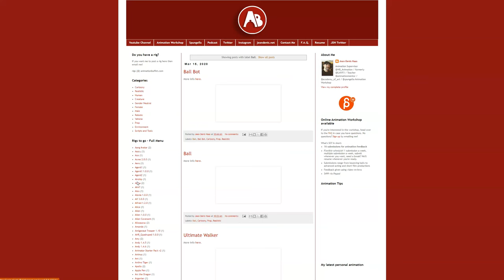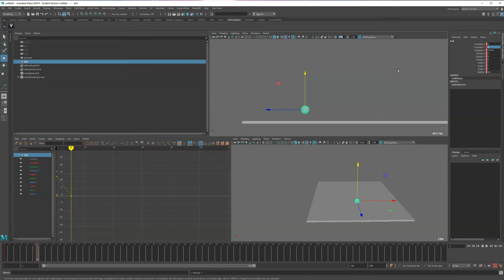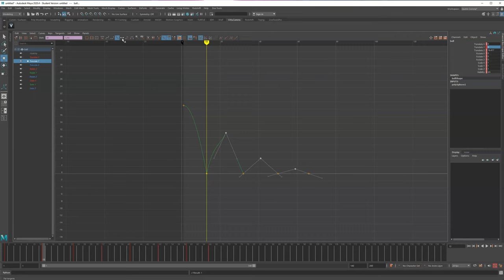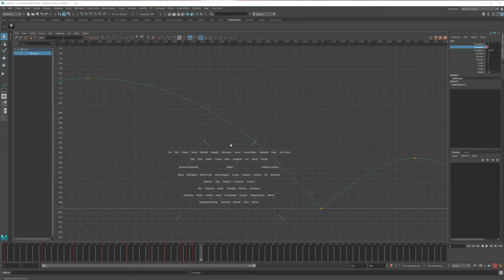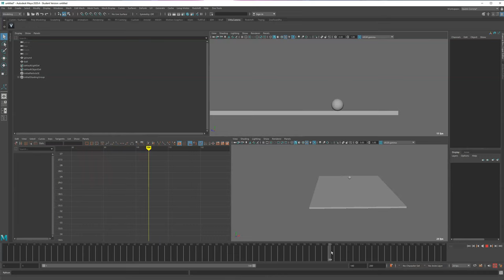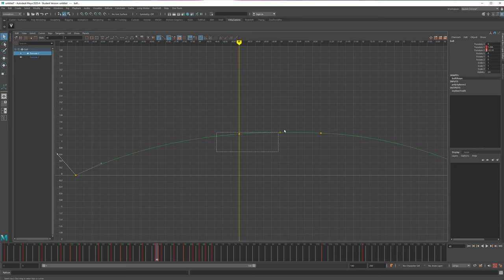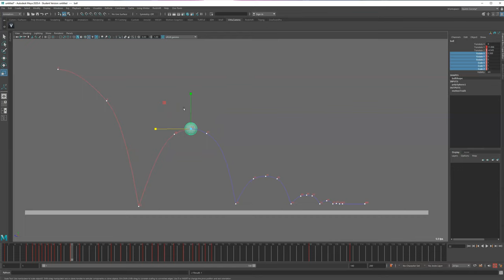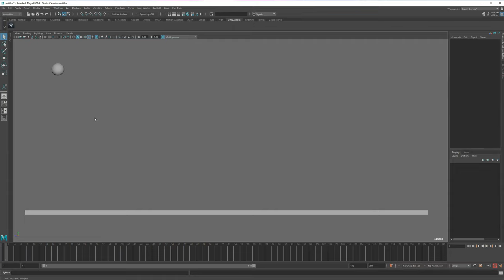Maya Demo - Bouncing Ball - Basketball Weight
This recording was part of extra material I did for one of my classes and covers the basic approach of doing a bouncing ball and in this case a ball of medium weight, which is usually a basketball. It is also directed towards a specific student who has minimal experience with Maya.

Since I have it I might as well post it here. But a reminder that I'm addressing my class and talking about the class website. This is not a recording made for Youtube with the usual Youtube pitch etc.